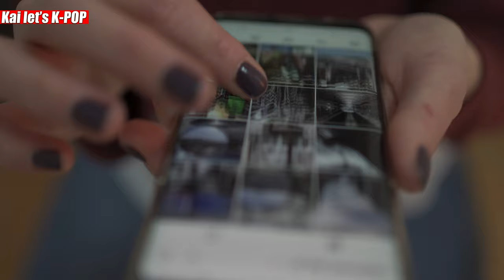HOW CRUSH IS IN CONTROVERSY FOR BEING RACIST WITH DARK SKIN FANS DURING PLEMORA FESTIVAL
HOW CRUSH IS IN CONTROVERSY FOR BEING RACIST WITH DARK SKIN FANS DURING HIS CONCERT: RECENTLY CRUSH LANDED IN CONTROVERSY DURING '2022 SOMEDAY PLEMORA' FESTIVAL AS HE DID NOT WAVE HIGH FIVE WITH FANS WHO HAD DARK SKIN COLOR, BUT WHAT HAPPENED AFTER THAT IS INTERESTING, AS YOU SHOULD FIND OUT BY WATCHING THIS FUL VIDEO. :)